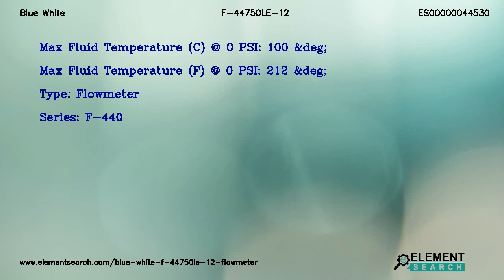Blue White F-44750LE-12 Polysulfone Molded Variable Area Flowmeter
Top Specifications:
Pipe size in : 0.75 in
Flow range : 1 to 10 gpm (5 to 37.5 lpm)
Float material : 316 SS
Meter body : Polysulfone
Adapter material : (Standard Series) Polysulfone M/NPT (Optional F/NPT available)
Guide rod holder : Polysulfone
O ring material : FKM (Optional EP)
Union nuts non wetted : Nylon
Max working pressure : 175 psi (10.3 bar) @ 70&deg;F (21&deg;C)
Full scale accuracy : &plusmn; 4%
Calibration fluid : Water, Specific Gravity 1.0
Scale length : 2 in (50 mm)
Environment : Not for Direct Sunlight Exposure
Guide rod : 316SS
Max fluid temperature c 0 psi : 100 &deg;
Max fluid temperature f 0 psi : 212 &deg;
Type : Flowmeter
Series : F-440
Model : F-44750LE-12
Approximate shipping weight : 1/2 lb. (0.23 kg)

Blue White F-440 Series Polysulfone Molded Variable Area Flowmeter, Model# F-44750LE-12. Flow Range 1 to 10 gpm (5 to 37.5 lpm), Float Material 316 SS. Compact Size - Tight Installations